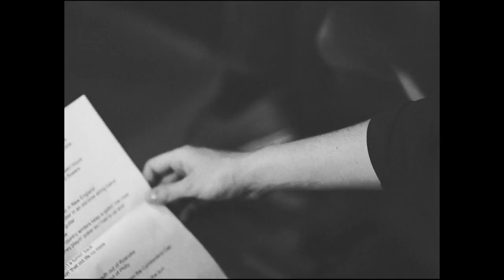Old Crow Medicine Show - Wagon Wheel (Make Plain Cover)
Music video by Make Plain performing Wagon Wheel (cover)
(C) 2017 Pidiemme Records, a unit of Polo della Musica Sagl - Switzerland.

Cameras: Omar Beltraminelli, Pietro Tafaro, Domenico Napoli
Editing: Omar Beltraminelli @ obm Design
Starring: Andrea Zinzi, Luca Imperiali @ Make Plain

Special thanks to: Frank Salis, Daniele Bagutti

Arrangement: Marco Guarnerio
Mix, editing: Jonas Macullo @ JDM Studio
Mastering: Thiago Terra @ WoC Studios

Produced by: Make Plain/Polo della Musica Sagl/JDM Studio